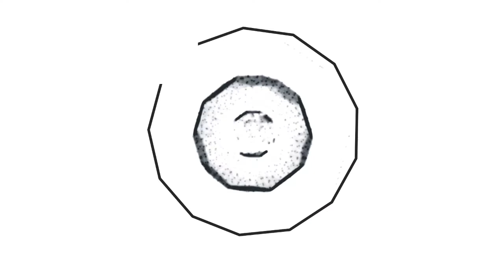Marlo ile Wedding Dash 3 Ready Aim Love Oynuyoruz | Bölüm #2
bugün sizler için Wedding Dash 3 Ready Aim Love oyununu çözmeye ve oynamaya çalıştım. Wedding Dash 3 Ready Aim Love oyunu için değerlendirmem açıklama kısmındadır. Wedding Dash 3 Ready Aim Love oyunu hakkında yorum yapın, diğer kullanıcılara oyun hakkında düşüncelerinizi paylaşın.

I tried to solve and play Wedding Dash 3 Ready Aim Love for you today. My assessment of Wedding Dash 3 Ready Aim Love game is in the description section. Comment on Wedding Dash 3 Ready Aim Love game, share your thoughts about the game to other users.